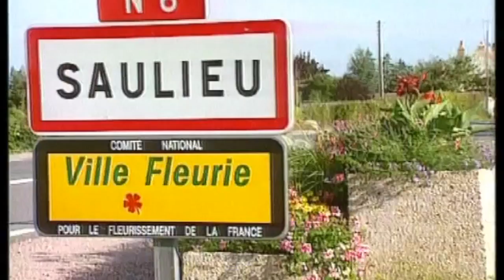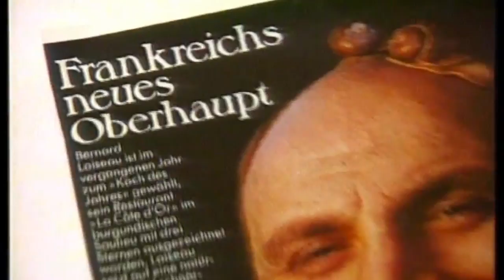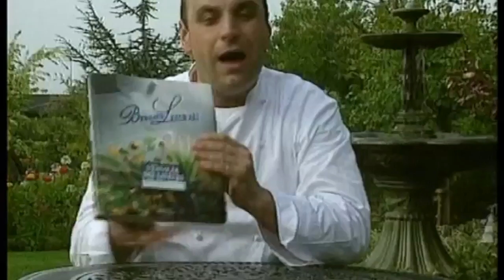3 Michelin Star BERNARD LOISEAU Cooks 2 of his signature dish (English Version).